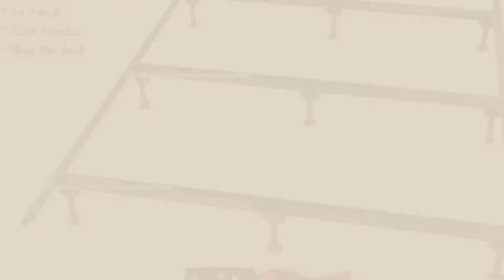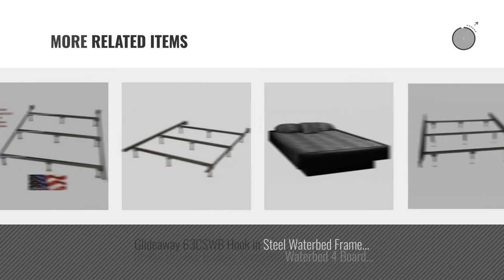Top 10 Waterbed Bed Frames [2018]: Strobel Organic Fargo Complete Waterbed Premium Solid White Pine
Black Friday / Cyber Monday Strobel Organic Fargo Complete Waterbed Premium Solid White Pine Oak Finish King by Strobel Organic

Black Friday / Cyber Monday King size 9 Leg bed frame for softside waterbed and regualr box springs by Glideaway

Black Friday / Cyber Monday Glideaway K83 Hook in Steel Waterbed Frame (King) by Glideaway

Black Friday / Cyber Monday Strobel Organic Tampa Complete Waterbed Premium Solid White Pine Oak Finish Queen by Strobel Organic

Black Friday / Cyber Monday Strobel Organic Salem Complete Waterbed Premium Solid White Pine Oak Finish Queen by Strobel Organic

Black Friday / Cyber Monday Strobel Organic Aspen Complete Waterbed 5 Board Vinyl Upholstered Ivory Vinyl Queen by Strobel Organic

Black Friday / Cyber Monday King Heavy Duty Bolt-Up Steel Waterbed Frame 4 Cross Supports & 12 Adjustable Legs by Glideaway